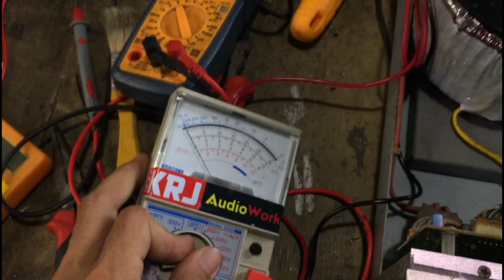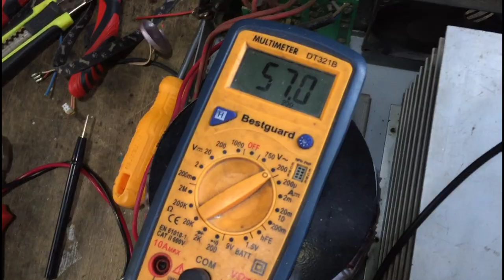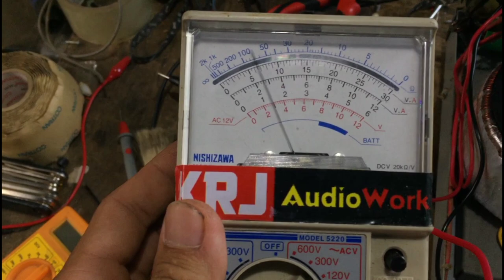Pinag Babawal na Teknik sa Integrated Amplifier !! | Sakura 737 Upgrade | Master Dryx Vlogs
I Accept Iloilo Area Only